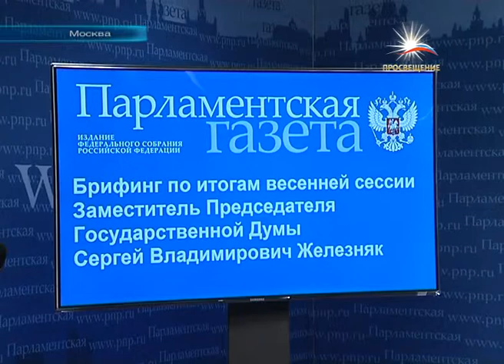Совет по науке при Минобре РФ: Текст закона о РАН нуждается в доработке / ПРОСВЕЩЕНИЕ тв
В текст законопроекта внесено более 60 поправок. Однако, по мнению членов Совета по науки при Министерстве науки и образования России, этого недостаточно. Положительные изменения есть, но текст и после второго чтения сырой и нуждается в доработке. На сайте совета опубликован список поправок. Их можно будет внести, только вернув документ во второе чтение.

По словам председателя Совета по науке Алексея Хохлова, в новом законе не прописаны полномочия и функции "Агентства научных институтов РАН". С одной стороны, имуществом будет управлять агентство, но при этом руководить институтом будет Российская академия наук. В таком случае должен быть четко определен механизм принятия решений. Также, по мнению членов совета, необходимо принять подзаконные акты, которые приостановили бы неразбериху в период реорганизации РАН. Иначе это приостановит работу действующих научных групп. Региональные отделения РАН, по мнению ученых, должны сохранить статус юридических лиц, в том числе право самостоятельно избирать своих глав. Что качается объединения РАН с академиями медицинских наук и сельскохозяйственных наук, то члены Совета по науки уверены, это приведет к дисбалансу и понизит эффективности работы каждой академии. Эти и другие поправки были озвучены на Открытой трибуне. По словам председателя Государственной думы Сергея Нарышкина, встреча прошла в спокойной обстановке. По ее итогам Комитету Госдумы по науке и наукоемким технологиям было поручено обобщить все высказанные предложения "и, возможно, трансформировать их в поправки, которые могут быть рассмотрены палатой уже осенью". О возможности возвращения документа во второе чтение, подводя итоги весенней сессии, рассказал журналистам вице-спикер Государственной думы Сергей Железняк. Также он развеял опасения, что реформа будет осуществляться только сверху. По словам вице-спикера, президент РАН Владимир Фортов будет играть в этом процессе ключевую роль.